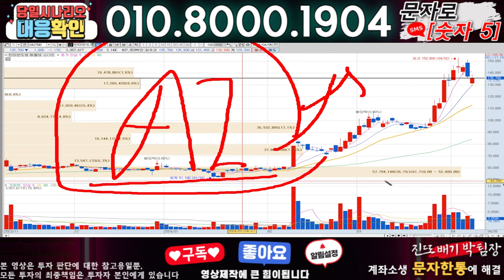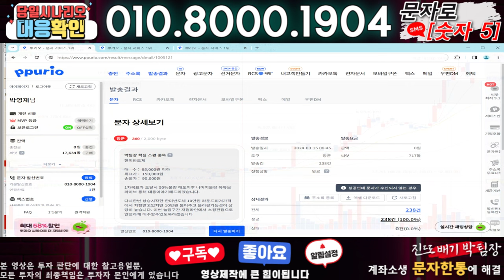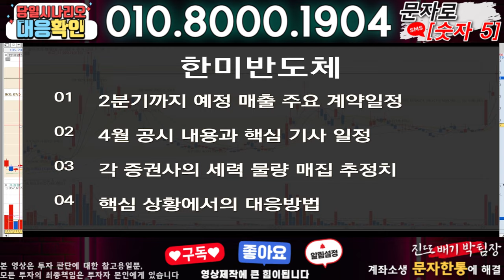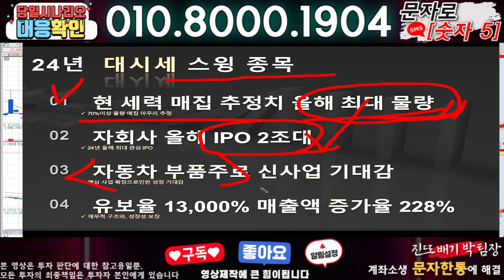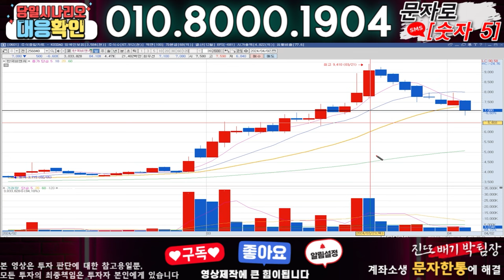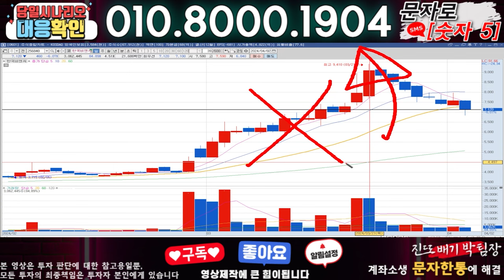한미반도체 ) 3분전 기습속보-공식입장발표!! 무슨일인가?